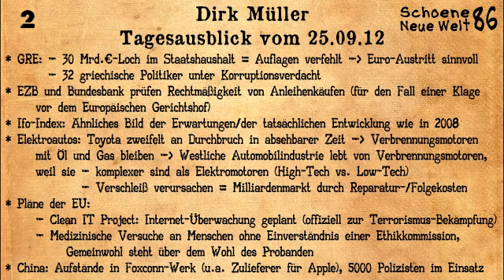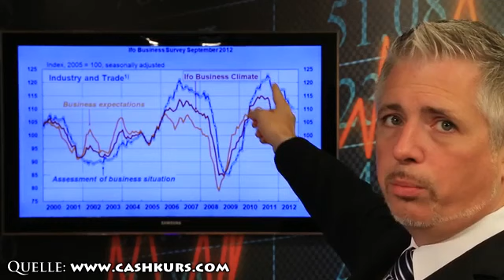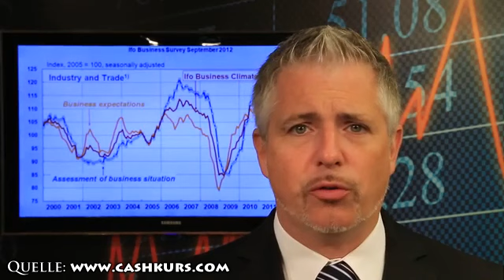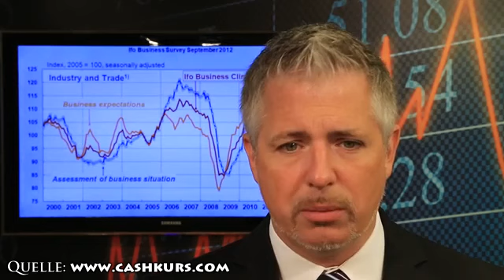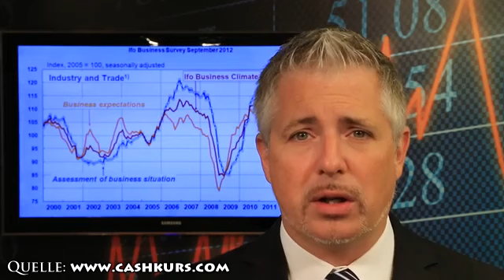25.09.12 ► EU-Pläne: Internet-Überwachung u. Versuche an Menschen ohne Ethik-Kontrolle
Themen vom Tagesausblick von Dirk Müller am 25.09.12:
► Griechenland:
▬► 30 Mrd.€-Loch im Staatshaushalt = Auflagen verfehlt → Euro-Austritt sinnvoll
▬► 32 griechische Politiker unter Korruptionsverdacht
► EZB und Bundesbank prüfen Rechtmäßigkeit von Anleihenkäufen (für den Fall einer Klage vor dem Europäischen Gerichtshof)
► Ifo-Index: Ähnliches Bild der Erwartungen/der tatsächlichen Entwicklung wie im Jahr 2008
► Elektroautos: Toyota zweifelt an Durchbruch in absehbarer Zeit → Verbrennungsmotoren mit Öl und Gas bleiben → Westliche Automobilindustrie lebt von Verbrennungsmotoren, weil sie
komplexer sind als Elektromotoren (High-Tech vs. Low-Tech) und Verschleiß verursachen = Milliardenmarkt durch Reparatur-/Folgekosten
► Pläne der EU:
▬► Clean IT Project: Internet-Überwachung geplant (offiziell zur Terrorismus-Bekämpfung)
▬► Medizinische Versuche an Menschen ohne Einverständnis einer Ethikkommission, Gemeinwohl steht über dem Wohl des Probanden
► China: Aufstände in Foxconn-Werk (u.a. Zulieferer für Apple), 5000 Polizisten im Einsatz